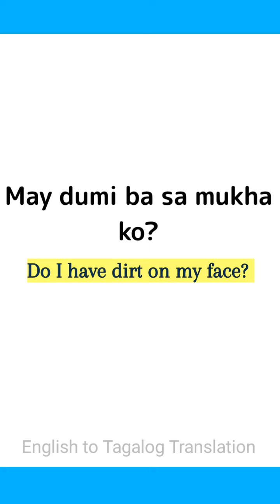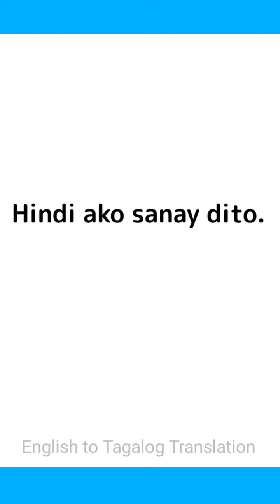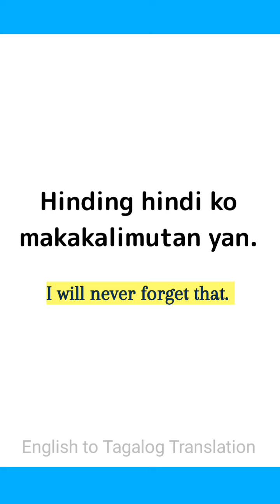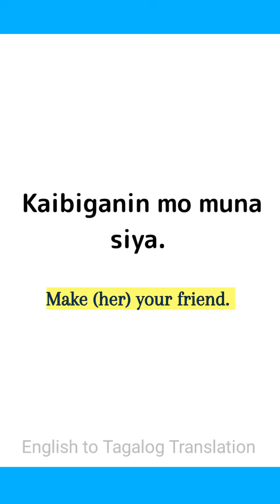ENGLISH-TAGALOG DAILY EXPRESSIONS #11